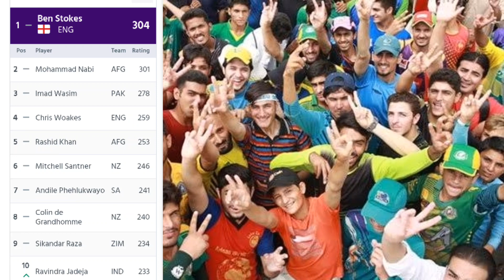Icc Odi Ranking Today 2020 | Good For Babar Azam Muhammad Amir & Imad Wasim - Abdullah Sports